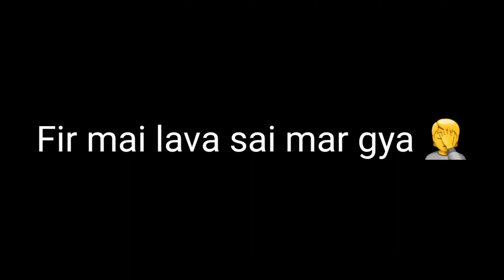Time to do Diamond Mining - Survival Series (Episode - 2)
IGNORE -